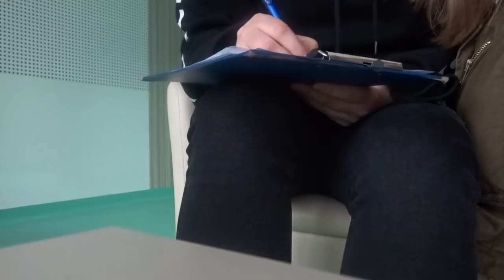Vlogmas #18 | DA LI IDEM NA OPERACIJU?!